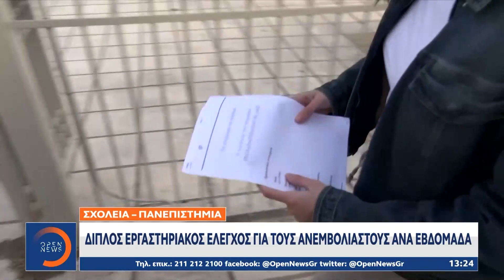Σε αναστολή από 1η Σεπτεμβρίου ανεμβολίαστοι υγειονομικοί | Μεσημεριανό Δελτίο Ειδήσεων | OPEN TV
Σε αναστολή από 1η Σεπτεμβρίου ανεμβολίαστοι υγειονομικοί | Μεσημεριανό Δελτίο Ειδήσεων 21/8/2021 | OPEN TV

Αντίστροφη μέτρηση για τις ανακοινώσεις της Κυβέρνησης για τα μέτρα που θα αφορούν τους ανεμβολίαστους από τον Σεπτέμβριο, σε χώρους εργασίας, εκπαίδευσης και διασκέδασης, ενώ ακόμα πιο κοντά έρχεται η επαναφορά του μέτρου της καθολικής χρήσης  μάσκας υποχρεωτικά στους εξωτερικούς χώρους, σε μια προσπάθεια αναχαίτισης της ακραίας διασποράς του ιού.